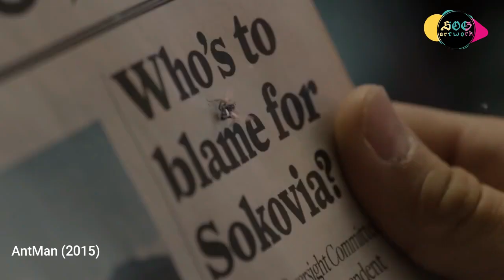Escape From Prison | AntMan (2015) | Movie Clip